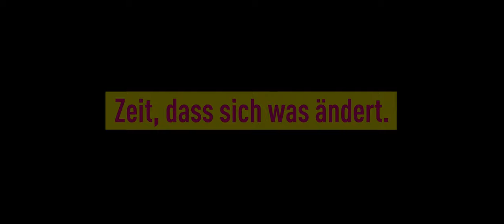Fricke & Solms: New Work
"Fricke & Solms" geht in die nächste Runde. In der aktuellen Folge diskutieren die beiden Abgeordneten zusammen mit Arbeitsmarkt-Experte Johannes Vogel über mobiles Arbeiten und das EuGH-Urteil zur Arbeitszeiterfassung.